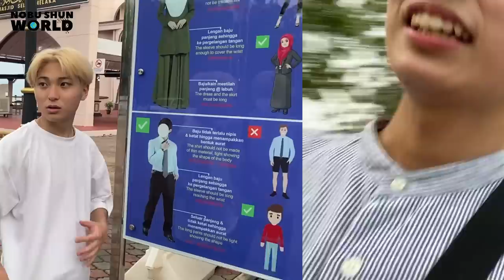🕌THE MALACCA MOSQUE IS THE MOST BEAUTIFUL MOSQUE WE HAVE EVER SEEN!!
Thank you for 109,500 friends🎉
Let's be our friend